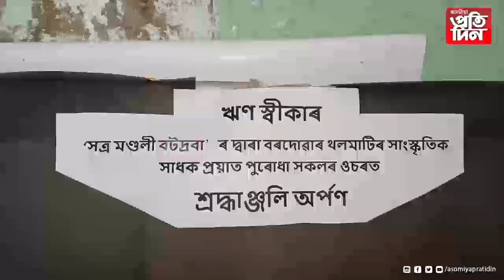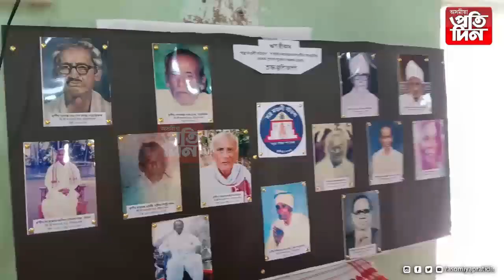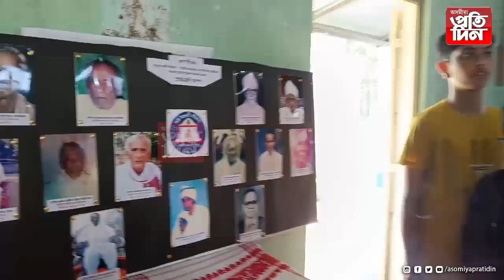৫০০ বছৰীয়া পুৰণি সত্ৰীয়া সংস্কৃতিৰ প্ৰবাহে পালে পুনৰ গতিশীলতা ...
▶বটদ্ৰৱা থান আৰু ইয়াৰ চৌপাশৰ সত্ৰসমূহৰ প্ৰশংসনীয় পদক্ষেপ  ।
▶শ্ৰীমন্ত শংকৰদেৱ গৱেষণা প্ৰতিষ্ঠানৰ তত্বাৱধানত গীত নৃত্য আৰু বাদ্যৰ প্ৰশিক্ষণ আৰম্ভ ।